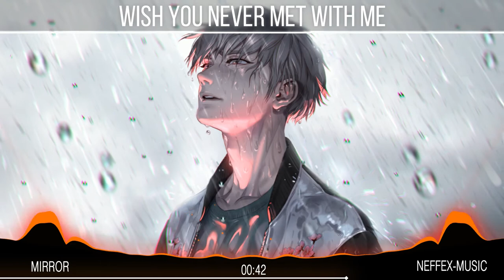Nightcore - Mirror ( Lyrics )✔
First comment? I pin and love my favourites

▬▬▬▬▬⚠️ ( Song Information ) ⚠️▬▬▬▬▬

♫ Song: Mirror
📌 Artist: NEFFEX

▬▬▬▬▬📋 ( Tags ) 📋▬▬▬▬▬
▬▬▬▬▬⛔️ ( Copyright ) ⛔️▬▬▬▬▬